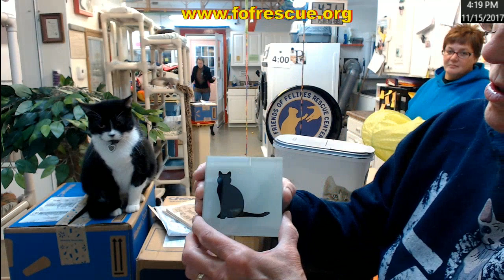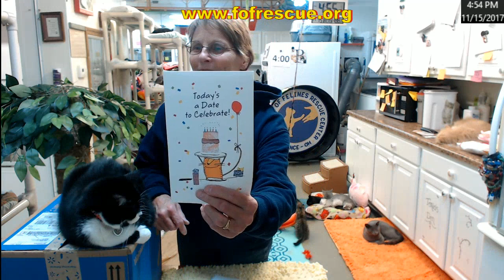Boxes 11/15/2017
Box opening and updates